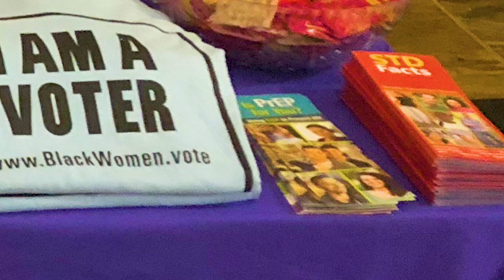CHRIS BLUE - PROMO